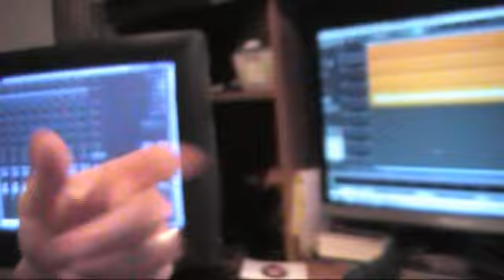Multitasking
Shannon is following his new diet and showing strength even in the face of adversity!